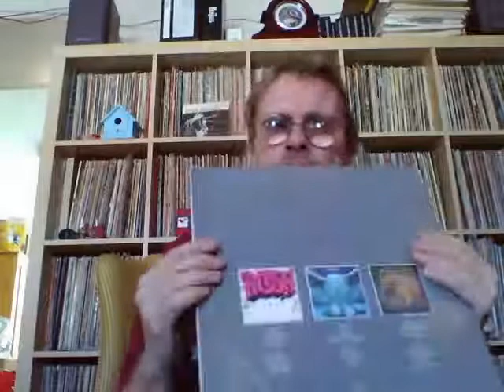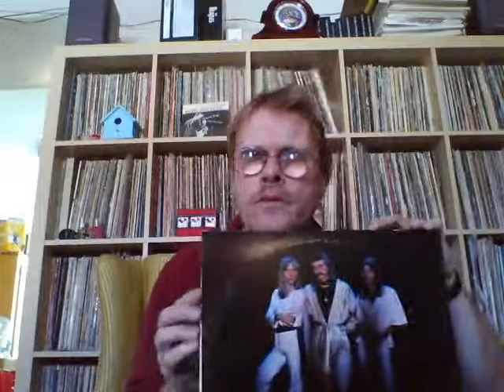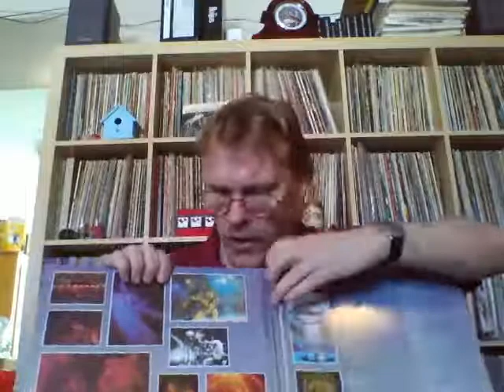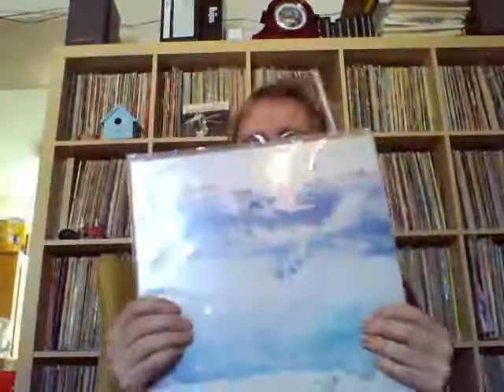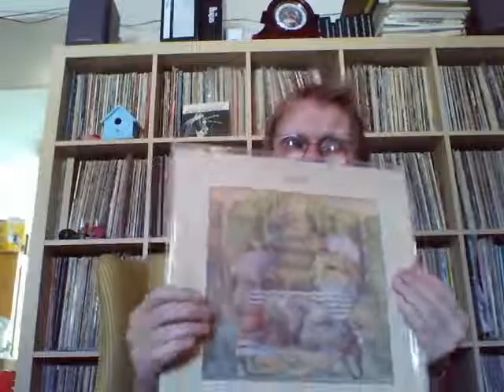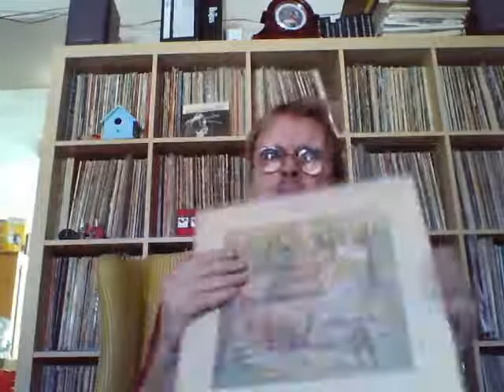VC vinyl finds FEB 7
This has been a great month for me for vinyl.  More great vinyl finds..